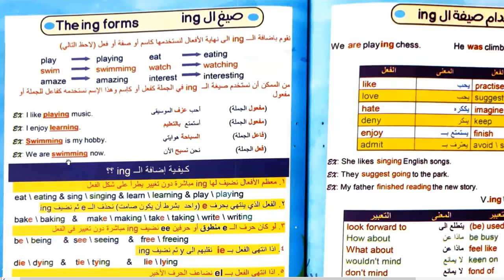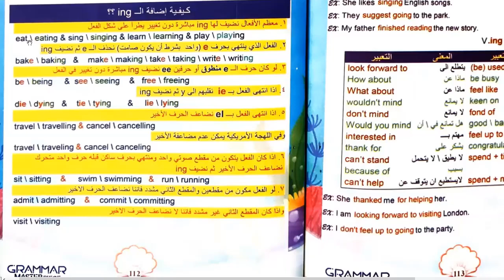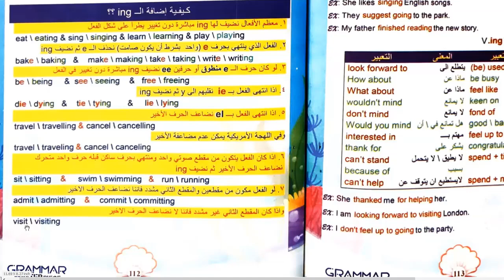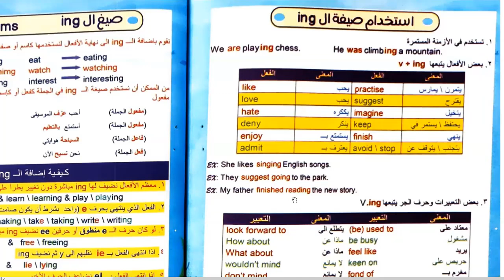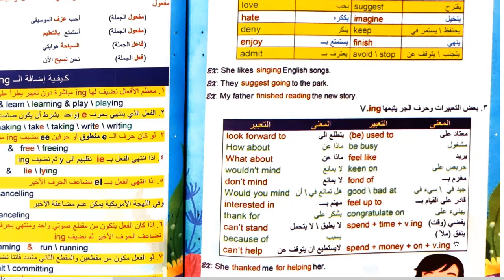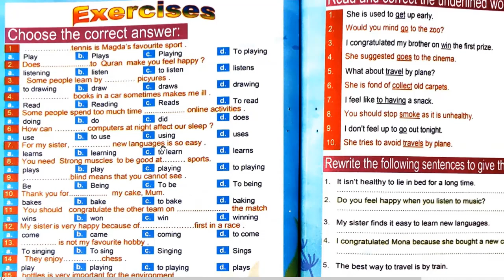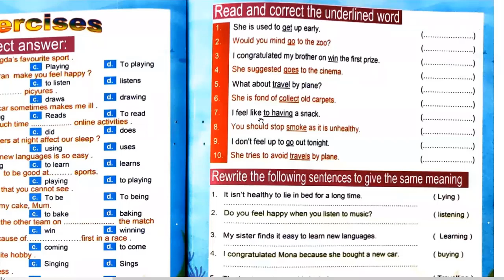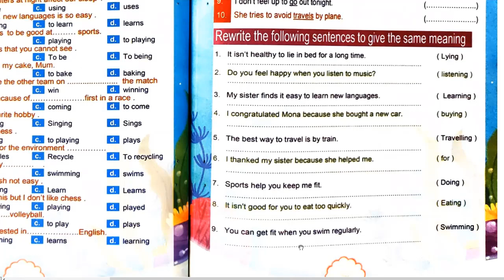شرح صيغة ing في اللغة الانجليزية - الاستخدام - قواعد الاضافة - تدريبات قوية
كورس العمالقة